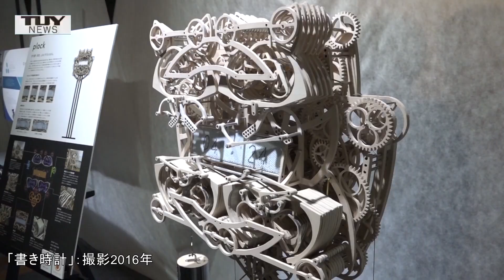卒業制作は“書いて時間を知らせる”時計 作った男性「これからもワクワクするような作品を」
台に乗せるだけで時間を計る、電池を使わないカップ麺タイマーが注目を集めています。このタイマーを製作した男性は山形市の東北芸術工科大学の卒業生で、卒業制作でも驚きの発表をしていました。

からくり仕掛けの作品などを製作している宮城県出身の鈴木完吾さん。以前は山形市の東北芸術工科大学で学んでいました。

その時、卒業制作として発表したのが、「書き時計」です。最大の特徴は名前の通り、時間を「書いて」知らせてくれることです。

400個の木製部品を使って作られたこの「書き時計」は、丸や楕円形など大小さまざまな歯車がかみ合い、ホワイトボードに文字を書き、消して、また書き、時を知らせてくれます。見た目の美しいからくり時計です。

鈴木完吾さん（当時）「からくりの中で時計を使うのが、一番見ていて楽しいものができるんじゃないかと思っている」

東北芸術工科大学卒業後も、からくり時計の製作を続けた鈴木さんは、その後、1分ごとの時間の経過を「書いて」知らせる「タイムキャッスル」を発表します。

からくりの魅力について鈴木さんに聞くと…。

鈴木完吾さん（当時）「材料はすべて無機質だがそれが動いたときにまるで生きているように見える。そこがカラクリの面白さ」「見た目から深く中に入っていってなぜこれがこうなっているのかとか、そういうロジックを見て感じとってほしいなと思う」

鈴木さんは古くから伝わるからくり人形などに刺激を受けたということです。

最近はこんな発表も。

地球儀に時計が入った、球体型の機械式世界時計です。

そして今、大きな話題になっているカップ麺のタイマー。

台にカップ麵を置くと、その重みで台が徐々に下がり、3分が経ったところで鐘が鳴ります。電池を使わず、重さが動力です。

最近は3Dプリンターを駆使して作品づくりをしているという鈴木さんに今後について聞くと「これからもワクワクするような作品を作っていきたいと思います」とのこと。

今後はどんなワクワクを届けてくれるのかたのしみですね。